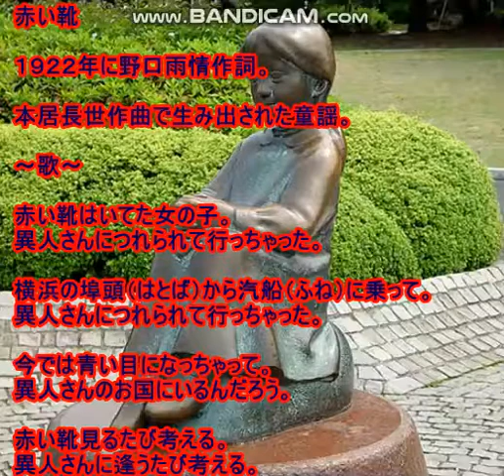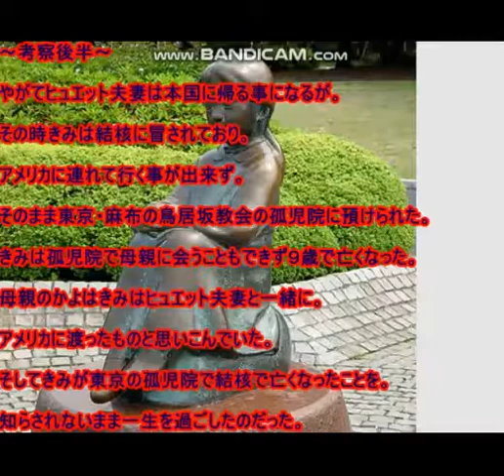赤い靴の歌詞にまつわる怖い話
赤い靴の歌詞から連想された怖い話。